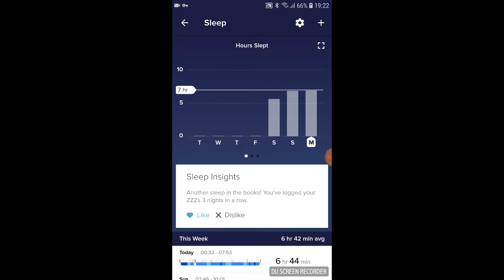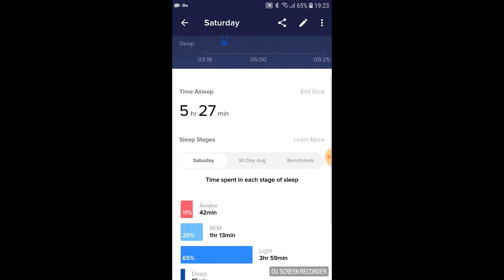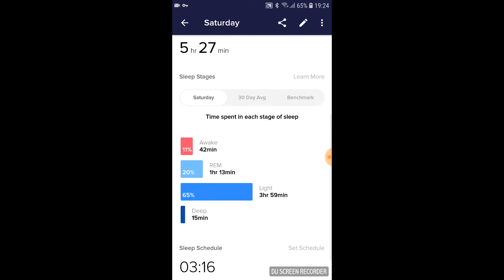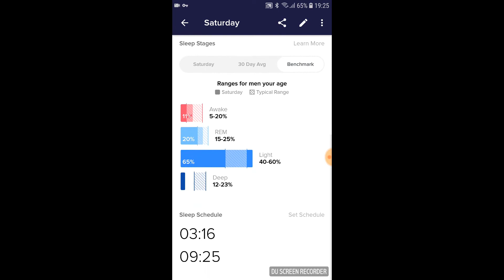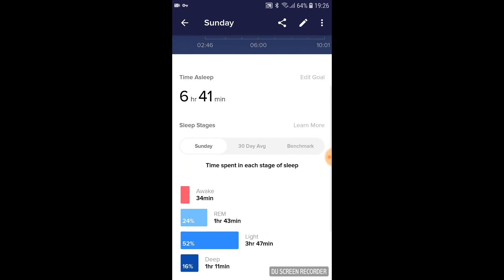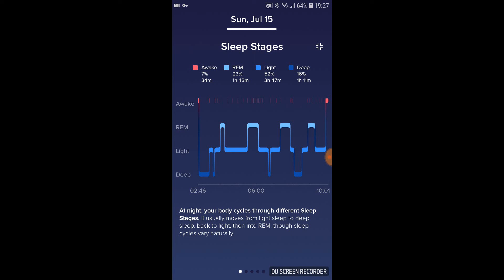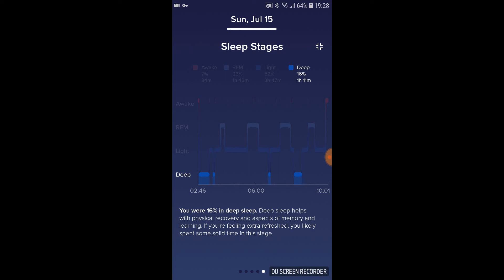Measuring Alcohol's Impact on My Deep Sleep - My Experiment [Fitbit Blaze 2018]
________________________________________________________________________________________________ In this video I discuss the details of an experiment I did to measure how alcohol drinking impacts my deep sleep. I've been using Fitbit Blaze to track my sleep.